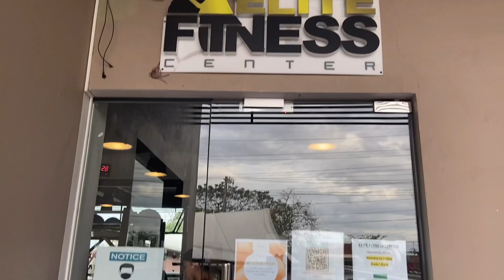GYM DAYO FROM LIPA | CHEST DAY | 1 vs 8 PAGOD